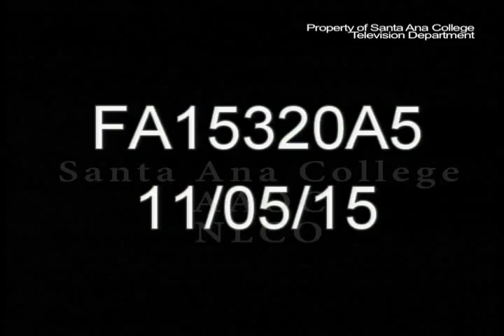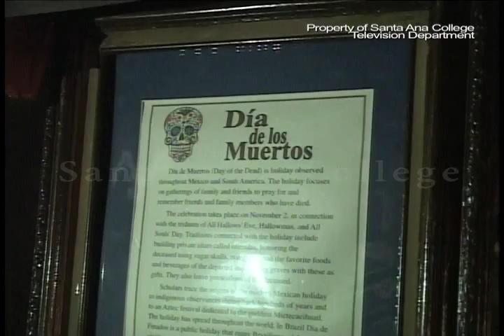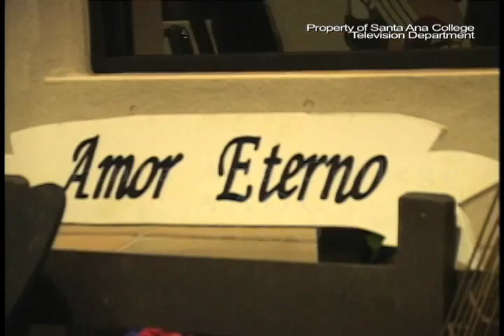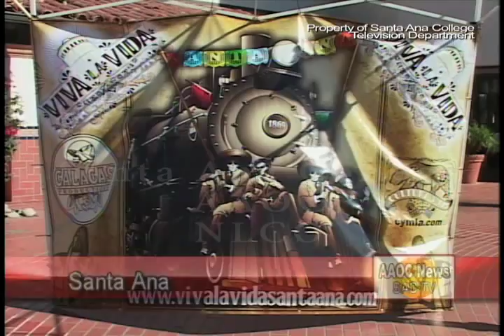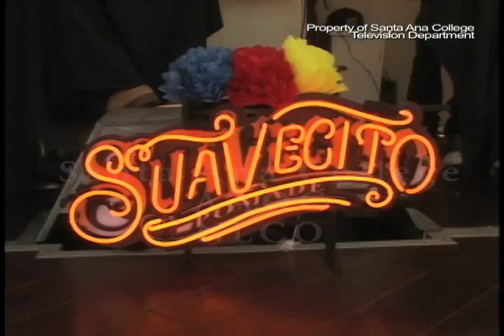AAOC - #5 (FA15320A5)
This show, the views, and opinions expressed here; do not reflect that of Faculty, Staff, or the Management of Santa Ana College - Television department of Rancho Santiago College District. The Student producers are responsible for their work.